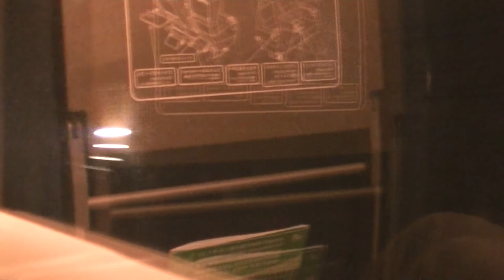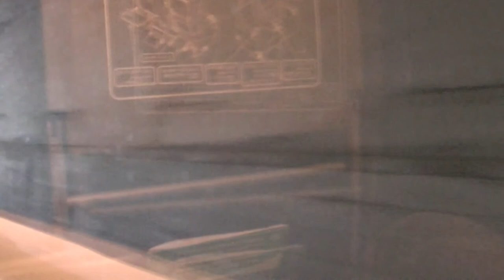FHD キハ261系特急スーパー北斗3号 海側車窓 海岸区間 森ー›八雲 JR北海道 函館本線 00473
特急スーパー北斗3号　海側車窓　森ー›八雲
FHD キハ261系特急スーパー北斗3号 海側車窓 函館ー›札幌 全区間 JR北海道 函館本線 室蘭本線 千歳線 00472